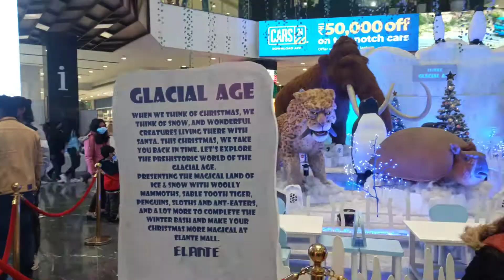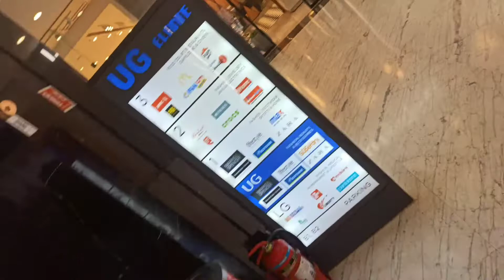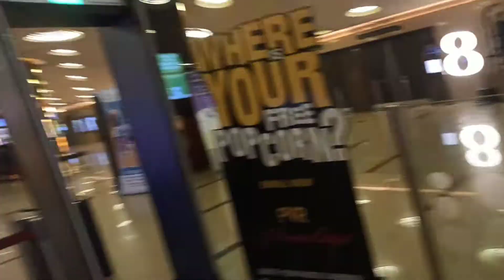Elante mall!!( Biggest mall in Chandigarh).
Hello guys,
I visited Elante mall recently, and it was first time I ever went in any mall like this.
There is lots of things for buy for eat and for fun..
and above all there is a big theater inside the mall. and there is fun city too.